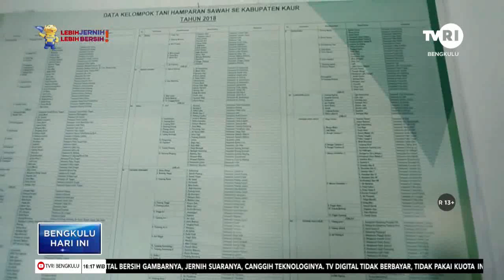DISTAN KAUR LUNCURKAN REKOMENDASI BBM BERSUBSIDI UNTUK PETANI